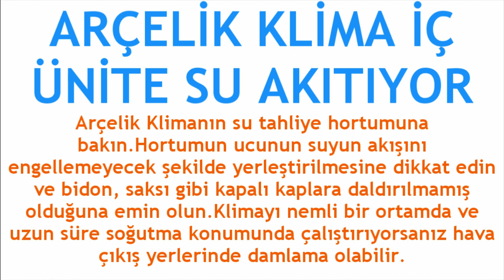Arçelik Klima İç Ünite Su Akıtıyor Sorunu Çözümü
Merhabalar bu videomuzda sizlerle birlikte arçelik klima iç ünite su akıtıyor sorunu çözümü nasıl yapılır sorusuna yanıt vermeye çalışıyoruz.İyi Seyirler Dilerim.

arçelik klima su akıtıyor
arçelik klima iç ünite su akıtma sorunu çözümü
arçelik klima iç üniteden su geliyor